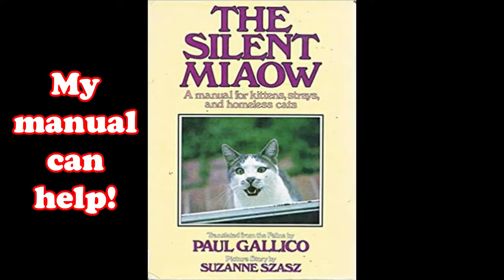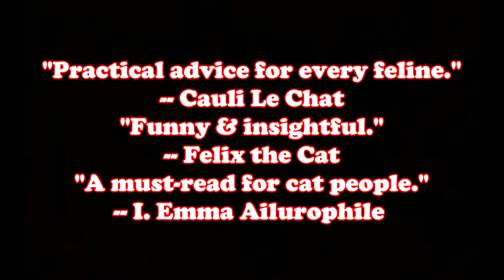The Silent Miaow, by Paul Gallico & Suzanne Szasz (MPL Book Trailer 461)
Mooresville Public Library (Mooresville, Indiana) presents a book trailer featuring "The Silent Miaow:  A Manual For Kittens, Strays, and Homeless Cats," translated from the feline by Paul Gallico; picture story by Suzanne Szasz.